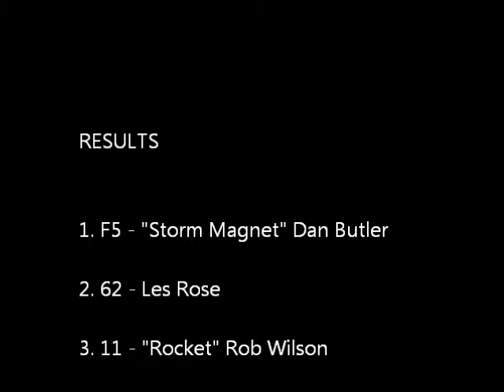2012 2nd Annual ICE SCRAPER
Great battle in the final laps.